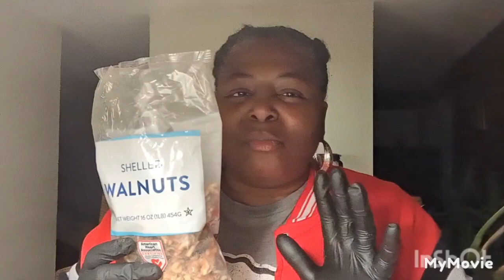Brown Butter Chocolate Chip Cookies wlWalnuts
Thank you to YouTube for allowing me to use your platform.

Thank you to all of my supporters, subscribers, friends, family for all of your support. I could not do this without you. Blessings always!